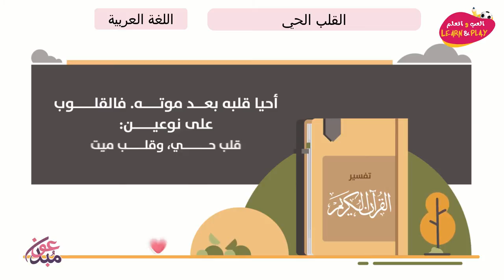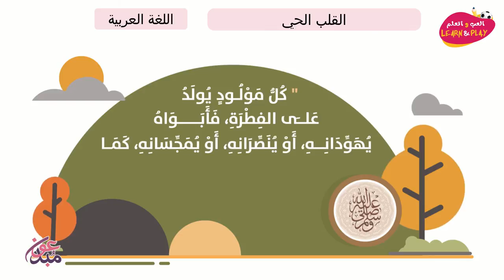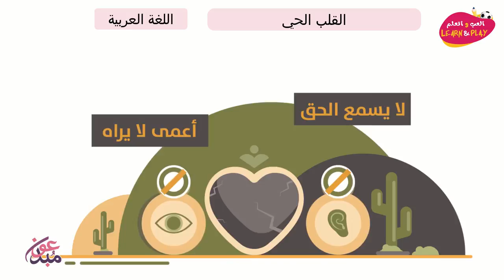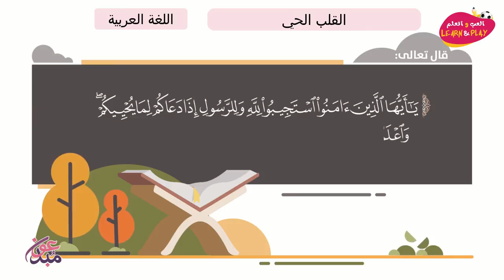القلب الحي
играй_учись_хейсама_ сархана
LearnAndPlay_Haytham_ Sarhaan